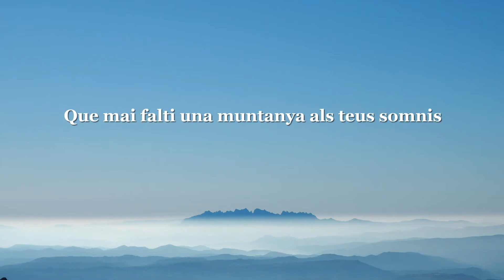Comabona - Relive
Itinerari circular amb inici i final a Coll de Bauma, amb el següent recorregut:
Coll de Bauma (1577m), Pas de la Cabra, Puig de Tarrers o Cap de Tancalaporta (2469m), Coll de Tarrers (2424m), Pic de Comabona (2554m), Camí de la Canal de Coma Bona i Coll de Bauma.

IBP: 123
SENDIF: 1388 - Molt Exigent (I)